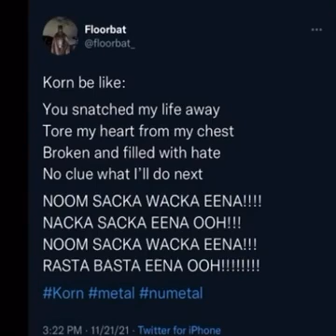Korn be like